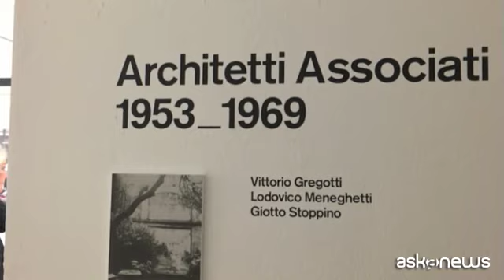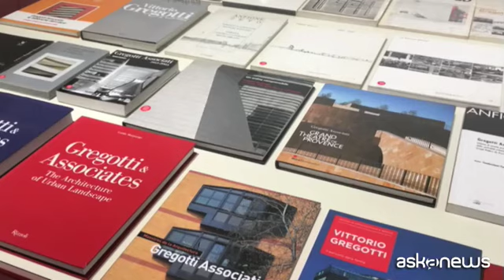Addio a Vittorio Gregotti, l'architetto del progetto integrale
Milano, 16 mar. (askanews) - Vittorio Gregotti è morto a 92 anni per una polmonite da Coronavirus. Grande architetto, teorico di un "progetto integrale" che andava oltre lo studio e la pratica architettonica, nel 2017, per i suoi 90 anni, è stato celebrato dal PAC di Milano. Vi riproponiamo, come omaggio alla sua figura, il servizio su quella esposizione.